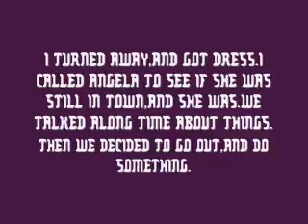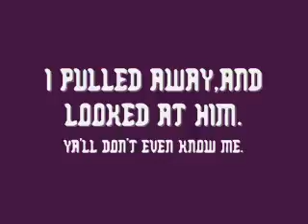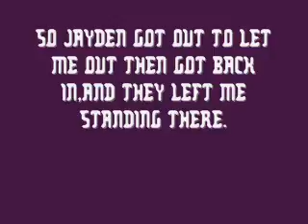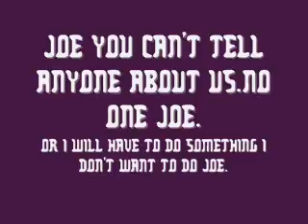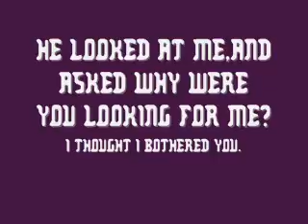The Zone ch.10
Joe decides not to get up till 1pm the next day.She starts getting dressed,and could see all the marks Jimmy left on her.Joe calls Angela and they talk for a while.They decided to go get dinner at Nicky's.Later David and his family show up.Jayden comes over and ask Joe to dance.They dance,and talk about David.Joe gets mad,and tries to get Angela to take her back to the hotel.But ends up going with David and the guy's.David tells Joe he will stop bothering her.It hurts her,and she ends up staying in her room for 3 days away from everyone.That 3/rd night Joe heads to The Zone looking for David.But finds Aaron,and gets an unwanted surprise.She tries to get away,but David and Jayden stop her.David and Joe talk,and she finds out that she isn't going crazy.

Character's:

Joe{Female,Cousin to Karen,Gets with David,Friends with Angela},

Karen{Joes cousin},

Angela{Joes,and Danny's friend},

Danny Balling{Angelas friend}

[David Zone{Leader,Gets with Joe},

Jayden Zone{2/nd},

Aaron Zone,

Howie Zone{The Zone Brothers,Owners of The Zone night club,They are The Zone Crew,Vampires}]

Sam Goodman{Cousin to The Zone Brother's,Helps out with the night club,Vampire},

Jimmy Angel{friends with Karen},